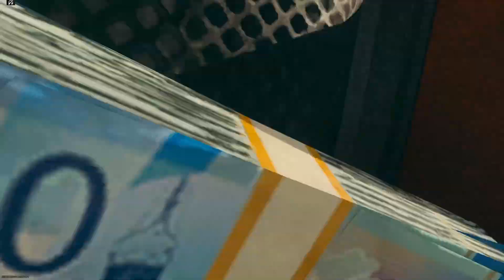[とどめの一撃】とどめの一撃キル集⑯【CoD:MW3]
自分の中でこのシーズン５は一番かもしれない
多くのプロレス技や新コング系のとどめの一撃...相手を吹き飛ばしたり叩きつけたりするのが気持ちいいいィィ！！！！！！
というわけで夏は海に行くんじゃなくてCODをやれ(脅迫)
「フリーキック」、「判決、陪審、処刑」、「タクティカルガソリン」、「神が触れた先」を収録。

MW3オペレーター紹介
・レコナー
ブラックセルから派遣されたオペレーター。リップタイドが着けているマスクで素顔を隠しているが、たまに全身が透けて素顔が見れることがある。素顔はジョン・ドゥと同じ骸骨顔である。背中にハンマーとソードを装着しているが飾りである。
とてつもないパワーの持ち主であり、相手を彼方まで吹っ飛ばす力を持つ。
レコナーの意味は「計算者」。

BGM
Black Prez - They Don't Know About Me
The Prodigy - World's on Fire